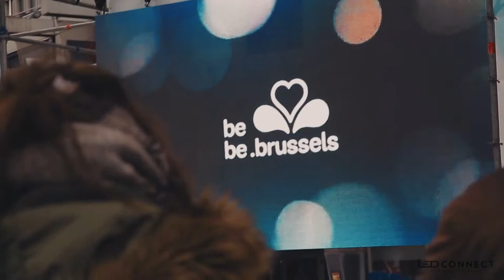Brussels Wish - LedConnect event partner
Sharing greetings with the city.
LedConnect your event technology partner